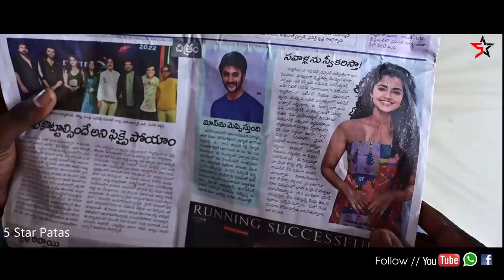మా అన్నయ్య బంగారం 😍😘// full emotional video😢// sindhu mateti// brother and sister love// 5star patas